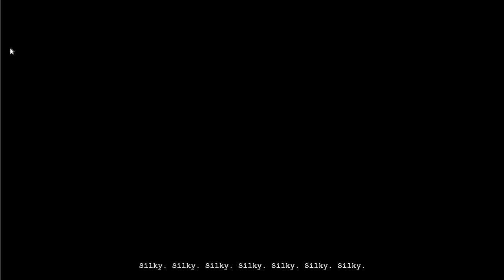Outlast: Scary and Funny Moments